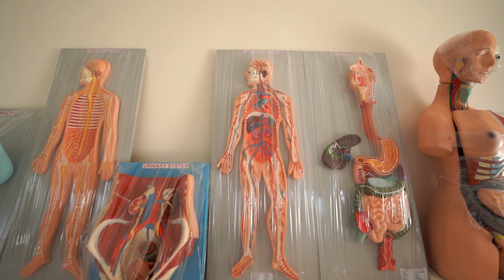Newly built Govt school at Yellareddypet under Mana Ooru-Mana Badi program